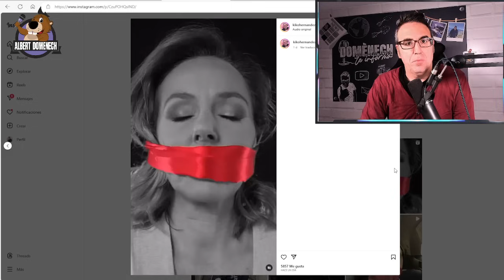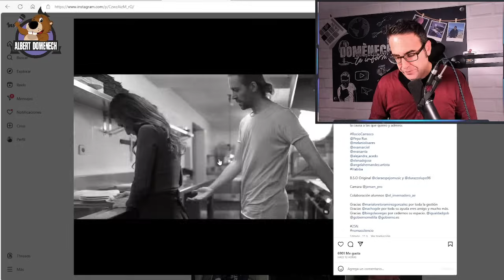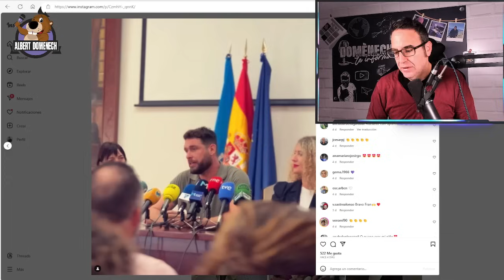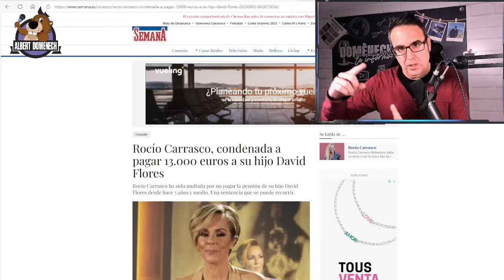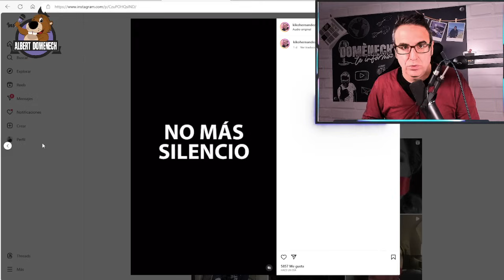🛑Rocío Carrasco en un spot contra la violencia de género dirigido por el marido de Kiko Hernández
Reaccionamos al spot contra la violencia de género que cuenta con Rocío Carrasco como una de las protagonistas y que ha sido dirigido por Fran Antón, marido de Kiko Hernández. ¿Es la mejor representación para la causa teniendo en cuenta sus últimas sentencias y que su casa fue sobreseída y está a punto de prescribir?